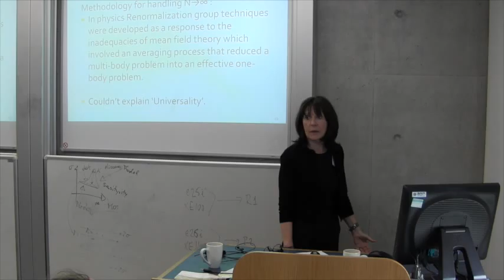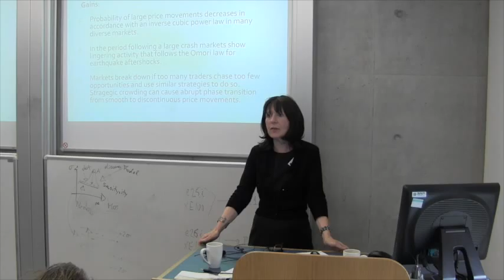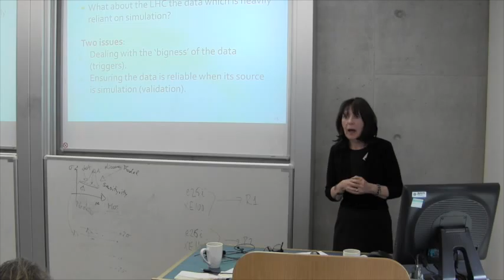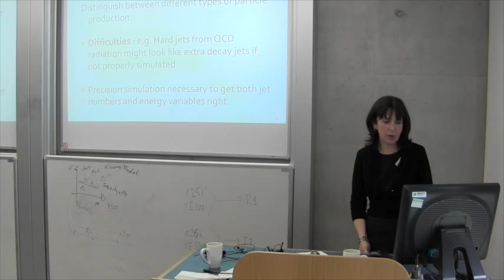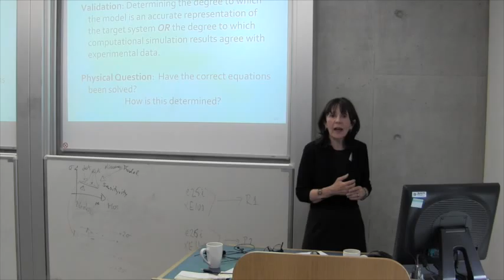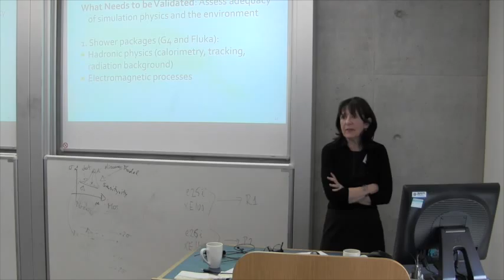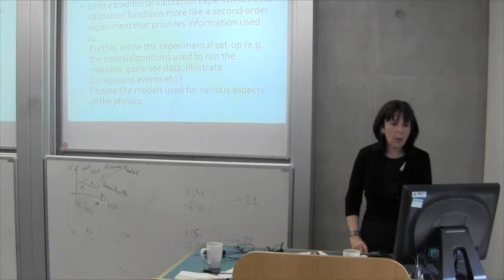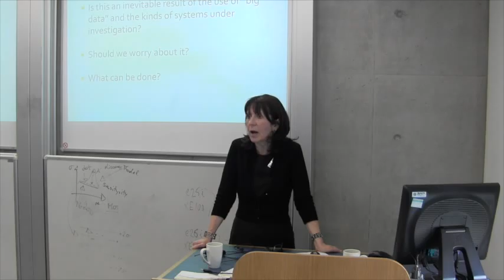Margaret Morrison: Big data, really big data, and the LHC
Professor Margaret Morrison (University of Toronto) speaks at the interdisciplinary workshop on 'Models, simulations and data at the LHC', part of the Philosophy of the Natural and Human Sciences Project.